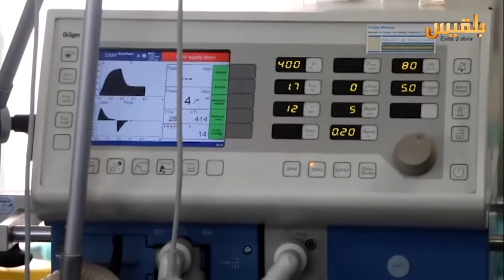زوايا الحدث | الوضع الأمني في عدن .. أين الخلل ؟ | تقديم : بشير الحارثي